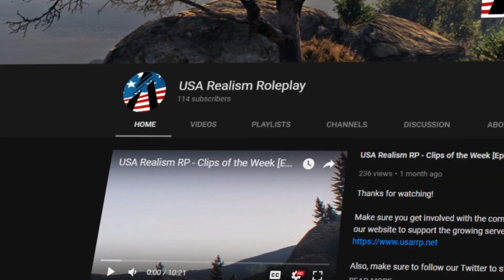USA Realism RP - Clips of the Week [Ep. 24]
Make sure you get involved with the community and sign up to our website to support the growing server!

Also, make sure to follow our Twitter to stay updated with information